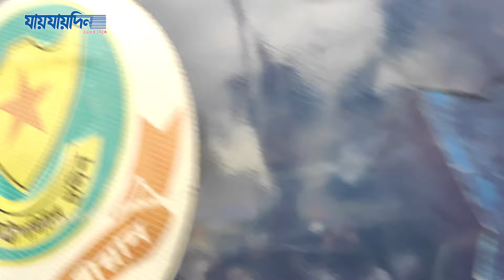রাজধানীতে শিক্ষার্থীদের বিক্ষোভ; আটক ১০ জন শিক্ষার্থী | ছাত্র আন্দোলন | Student Strike | Jaijaidin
রাজধানীতে শিক্ষার্থীদের বিক্ষোভ; আটক ১০ জন শিক্ষার্থী